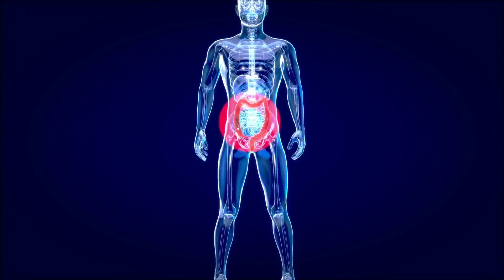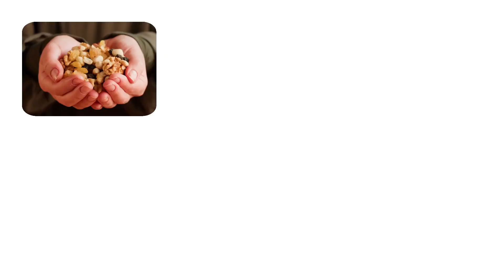Top 5 healthy weight loss snacks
Today, we’re going to talk about the top 5 healthy weight loss snacks that can help you reach your weight loss goals. Snacking can be a healthy part of any diet, as long as you choose the right types of foods. These snacks are not only delicious but also help you lose weight. So, let's get started.